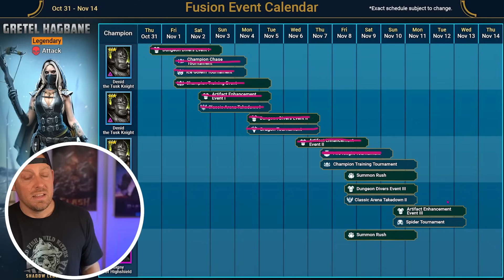Sacred Shards Summoned for Progressive Chance!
🐙BIG Rewards for FREE using my link! on all platforms iOS/Android/PC